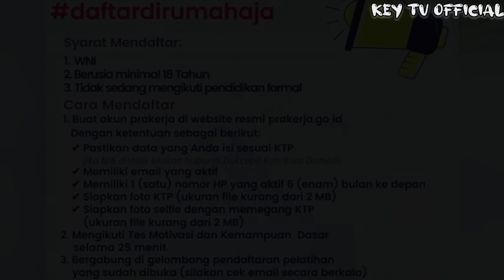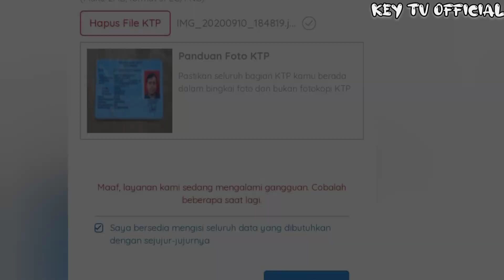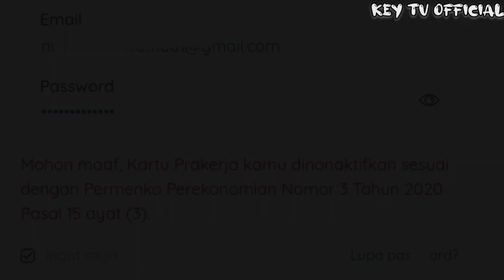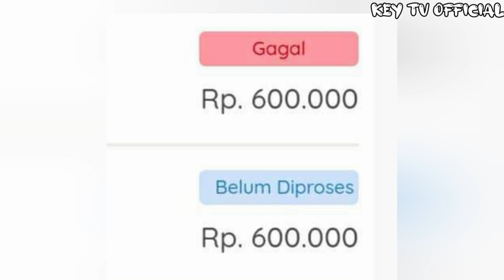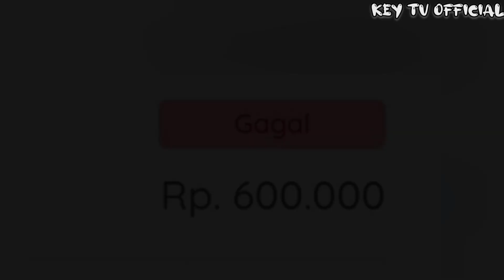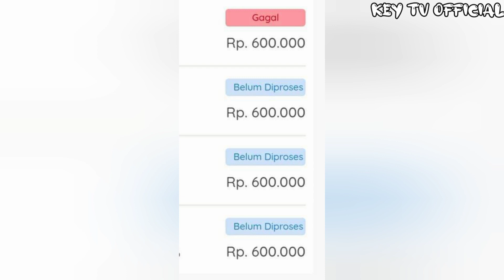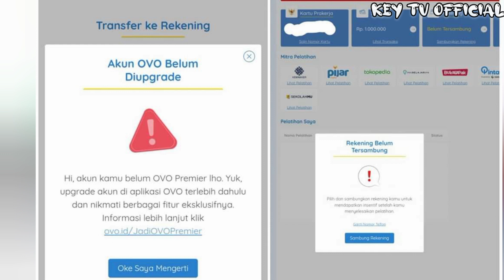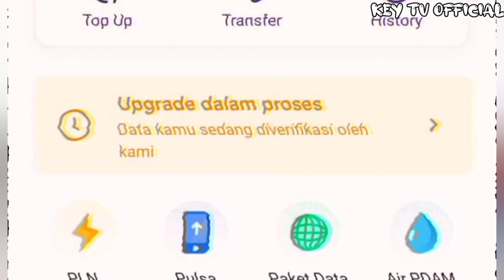Kumpas tuntas masalah Kartu Prakerja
kali ini kami mengulas dan menjawab smua masalah kartu prakerja...
apabila sahabat mau bertnya silahkan chat atau inbox ya...simak dan ikuti trus chanel kami.